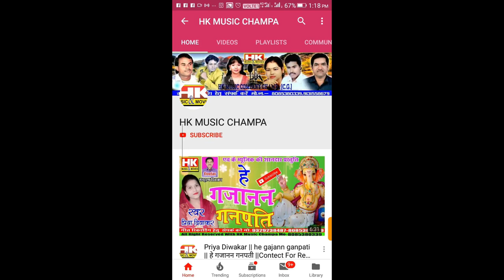A O Parosin Turi || Chaitram Anuragi & Seema Anuragi New Cg Song 2019 || HKMusic Champa Ricording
A O Parosin Turi || Chaitram Anuragi And Seema  Anuragi New cg Song 2019 || Hk music champa || hk music

sᴏɴɢ - A O Parosin Turi
ᴍᴀʟᴇ sɪɴɢᴇʀ - Vhairam Anuragi
ғɪᴍᴀʟᴇ sɪɴɢᴇʀ - Seema  Anuragi
ʟʏʀɪᴄs - Chaitram Anuragi
ᴍᴜsɪᴄ -Santosh Kurrey baheradiha
ᴅɪʀᴇᴄᴛᴏʀ - Manharan Diwakar
ʟᴀɴɢᴜᴀɢᴇs - Chhattisgarhi

ʟɪᴋᴇ, sᴜʙsᴄʀɪʙᴇ ᴀɴᴅ sʜᴇʏᴀʀ ᴍʏ ᴄʜᴀɴɴᴇʟ

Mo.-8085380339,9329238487